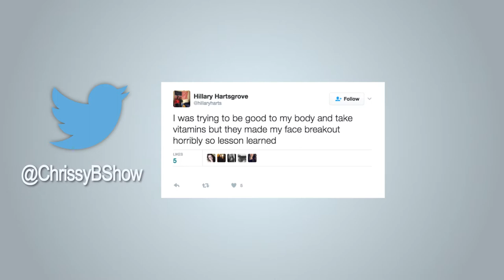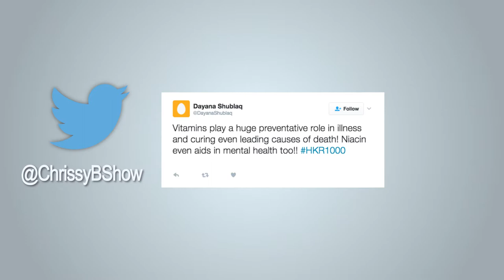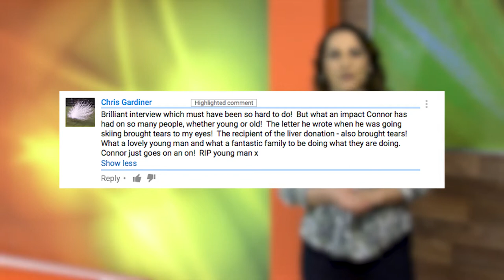One Vitamin You Can't Live Without, Green Cleaning & Lots More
03.02.17 EP010

Do you get enough vitamins? Did you know that they play a vital role in bodily functions such as metabolism, immunity and digestion, and without them we can even die? Chrissy speaks to Dr. Sarah Jarvis who discusses how important Vitamin D is for both our physical and mental health. Dr Rob Hicks answers viewer medical questions, we catch up on how celebrities are dealing with mental health with Helena Chard in Behind the Fame. Then at the end of the show Chrissy speaks to Director of Ekko Cleaning Service Dilyana Asenova for handy hints and tips to clean your home, and Chrissy gives 5 tips to declutter your mind.